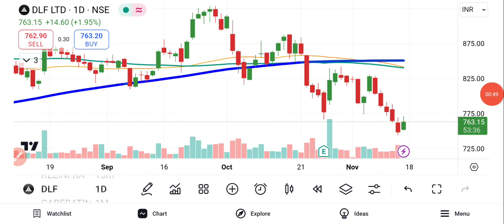DLF LTD Share News Today | DLF Share Latest News | DLF Share Analysis | Share Market DAX